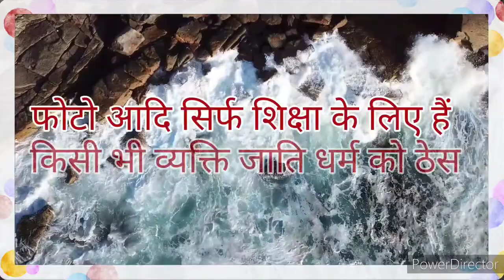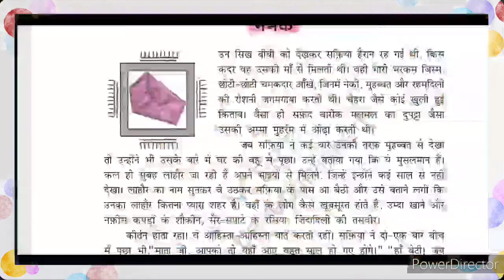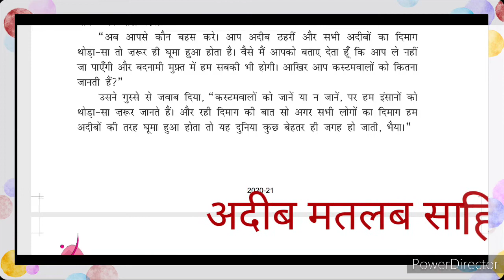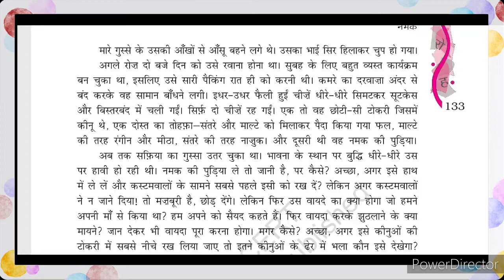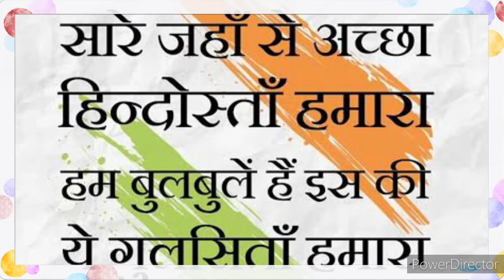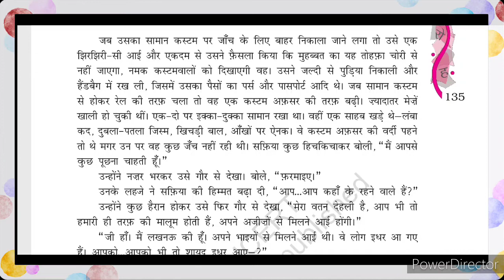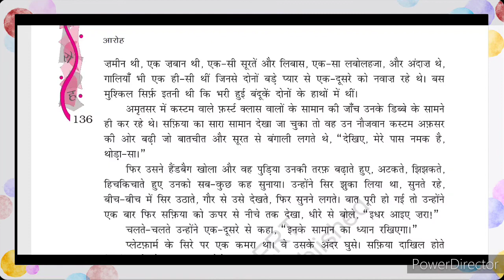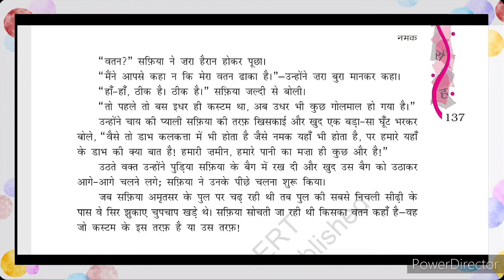नमक कहानी Full Lesson XII Hindi Core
With Story Telling Method